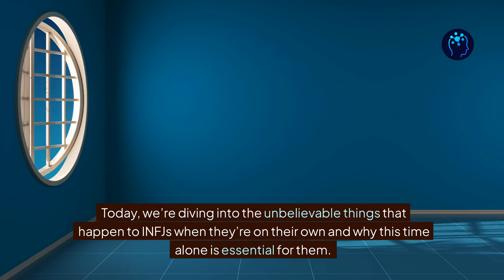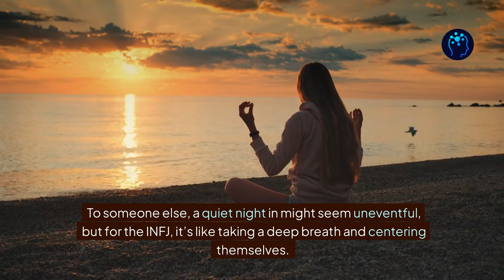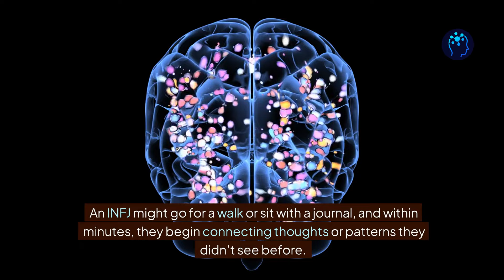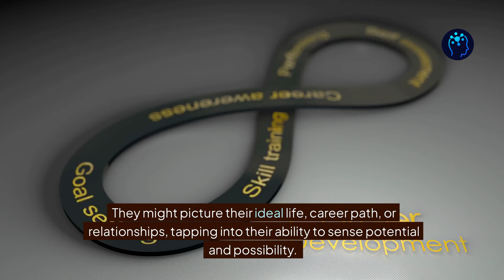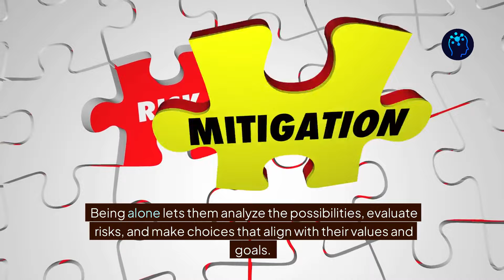INFJ Alone Time || You Won’t Believe What Happens Next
What really happens when an INFJ personality type is alone?  In today’s video, we dive deep into the unique power and impact of solitude on the INFJ personality. INFJs, often known as the most empathetic and introspective of the Myers-Briggs types, experience alone time in transformative ways that allow them to recharge, gain clarity, and unlock hidden insights. But why is solitude so essential for them, and what actually happens during these moments? Let’s explore the fascinating dynamics of INFJ alone time and why it’s more than just a preference—it’s a necessity for growth, creativity, and self-healing.

In this video, we uncover:

The Recharge Effect: How solitude helps INFJs regain energy and reset mentally after social interactions.
Deep Introspection: Why being alone allows INFJs to process thoughts and emotions, providing mental clarity and insight.
Emotional Processing and Self-Healing: How INFJs separate their own feelings from those they’ve absorbed, leading to emotional balance.
Unleashing Creativity: How alone time fuels their imagination and helps them envision future goals.
Decision-Making and Growth: Why INFJs use solitude to work through complex decisions and grow personally and spiritually.
If you're an INFJ, these insights will resonate deeply, offering validation for your need to retreat from the world. And if you know an INFJ, this video will give you an understanding of why their alone time is so crucial.

 Watch now to discover the inner world of INFJs in solitude.